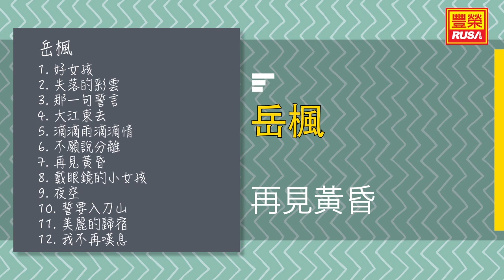岳楓 - 再見黃昏 - [Original Music Audio]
今天豐榮推出《岳楓》裡的好歌。